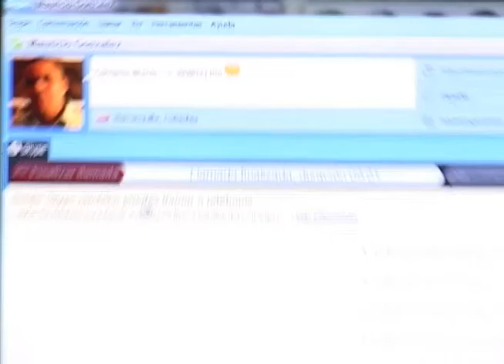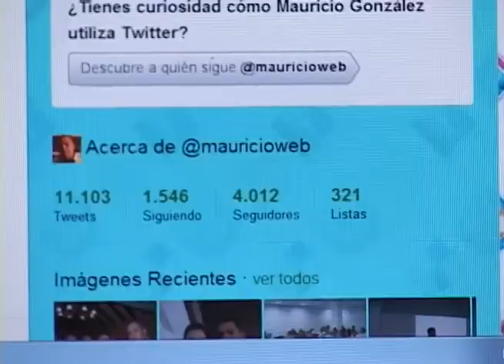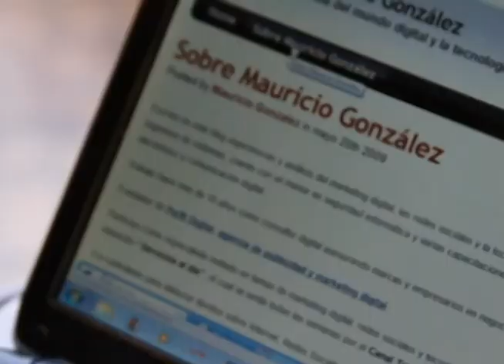Mauricio Gonzáles [@mauricioweb]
Mauricio González es un ingeniero informático que un día vio en dar información sobre tecnología en su blog que la vida le dio un giro y lo convirtió en alguien que podía trabajar dando noticias sobre lo último en guarachas. Tanto que ha trabajado para medios muy reconocidos del país, a quienes les facilitó su gusto para que informaran, eso si, en un tono más educativo y menos técnico, para que todos lo digieran bien.